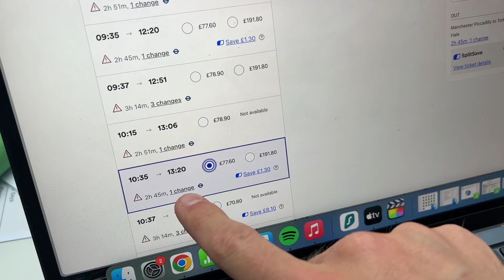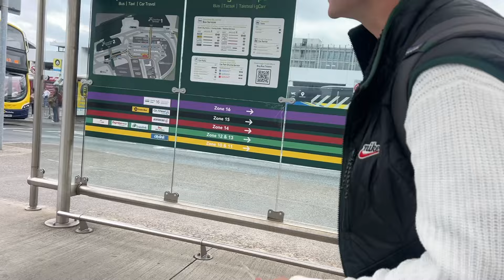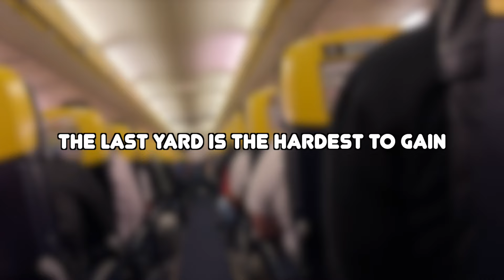We flew to London for less than a train ticket...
Want to watch the North London Derby without breaking the bank?

In this video, we show you how to fly to the match for less than the cost of train tickets! We take a Ryanair flight from Manchester to Dublin, Ireland, and then Dublin to London Stansted. From there, it's a quick journey to the Tottenham hotspur stadium to take on Arsenal in the north London derby

Along the way, we enjoy a classic Irish pint of Guinness and a delicious spice bag, a popular street food in Ireland. Don't miss out on this unique and affordable way to experience one of the most exciting football rivalries in the world!

We are Live the Dash & we belive small budgets can stretch many miles.